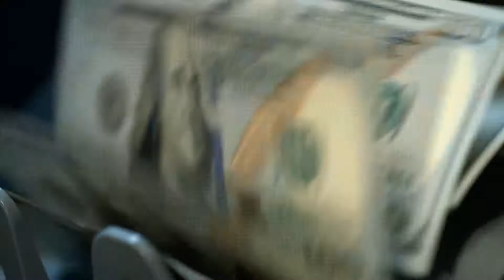Gottheimer Makes An Announcement